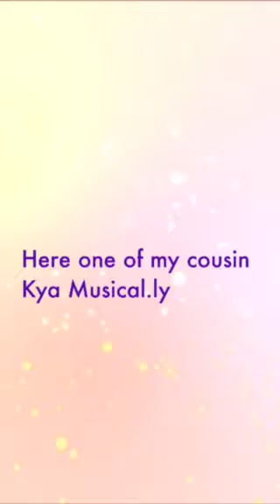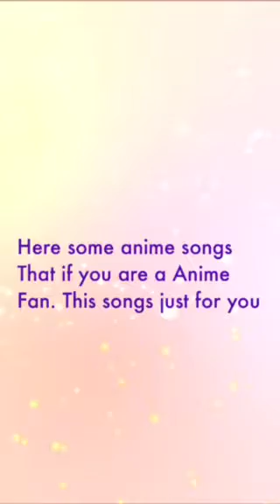My Funimate Musical.lys